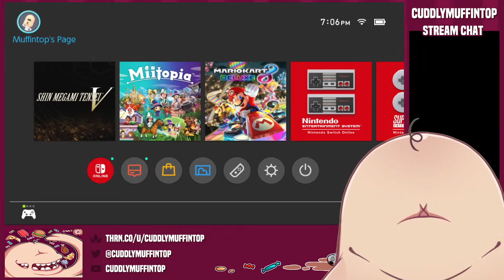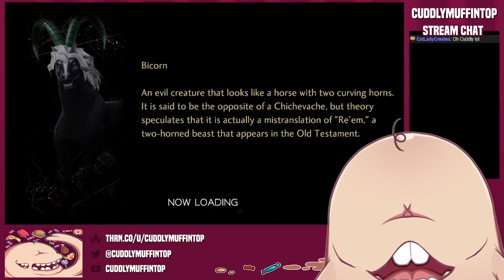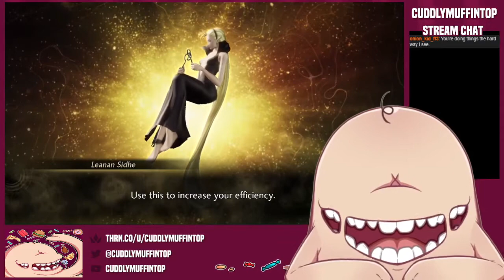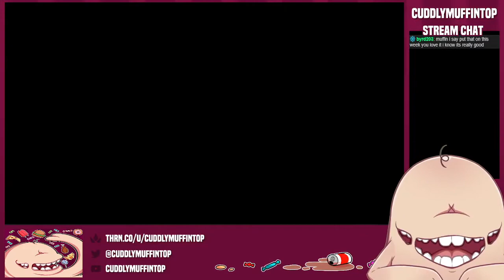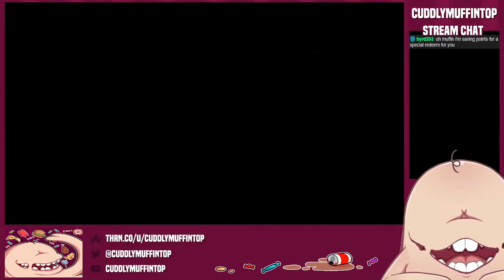Shin Megami Tensei V Stream 6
Main YouTube: @cuddlymuffintop